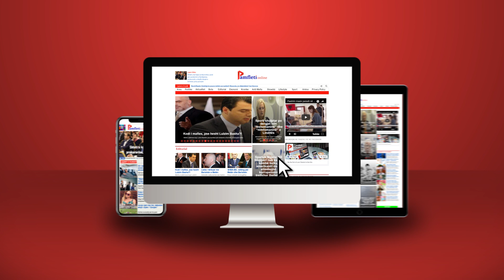SHBA-BE djegin Metën: Ndalimi i koalicioneve s'pengon integrimin. Presidenti: S’merrem me ambasadat